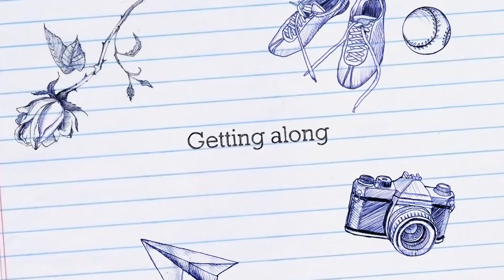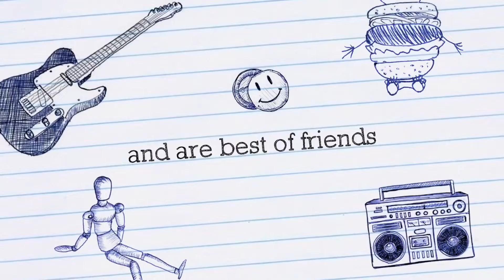Play Date 2 | Starring Enzo, Ciara & Milla | Pretend Movie Trailer | Enzo TVidz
A fun pretend movie trailer for Enzo, Ciara and Milla’s play date (the sequel).

Your support is an act of kindness that is truly appreciated.

iMovie movie trailer template